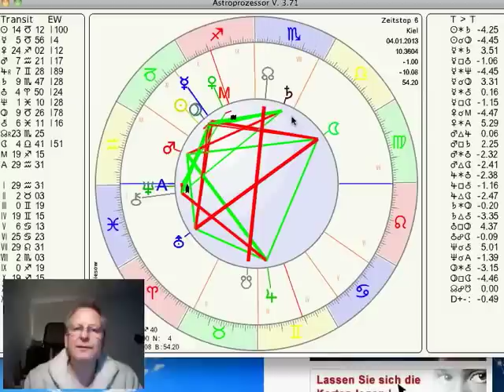Tageshoroskop 4. Januar 2013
präsentiert das Tageshoroskop vom 04. Januar 2013 interpretiert vom Astrologen Norbert Giesow. Der Mond in der Waage steht im Quadrat zur Sonne im Steinbock (abnehmendes Halbquadrat). Damit kommt es zum Widerspruch zwischen Funktionalität (Steinbock) und auch äußerer Schönheit (Waage), zwischen Pflicht und Kür. Zum Sonntag hin wechselt der Mond in den Skorpion. Tiefere Gefühle und innere Prozesse sind damit angesagt.